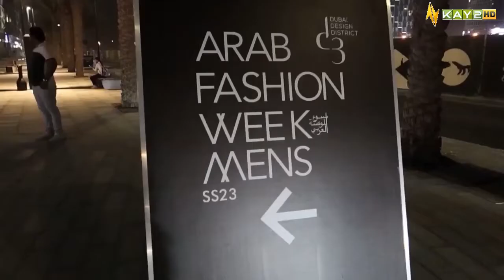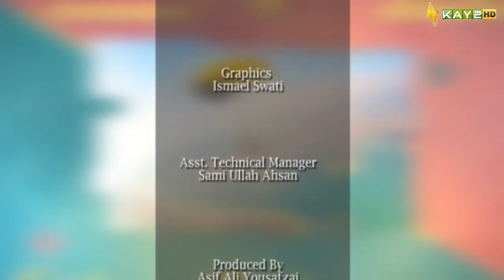Emirates Vlog with Khursheed Khan | 24th July 2022 | Kay2 TV